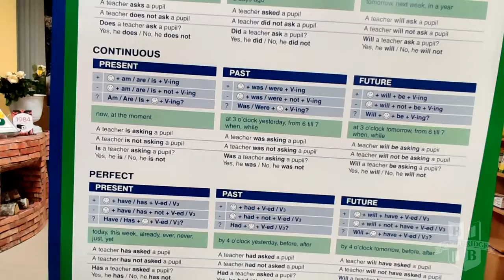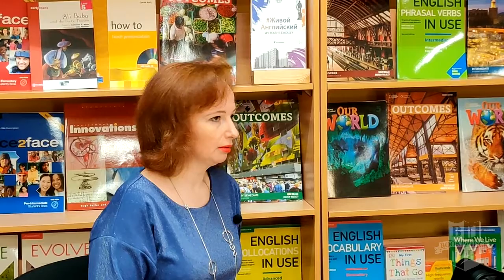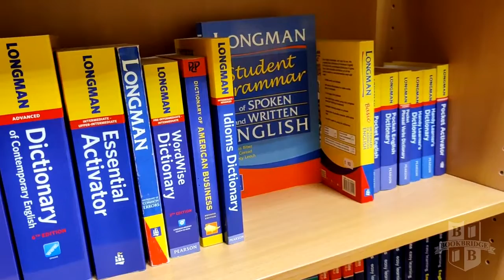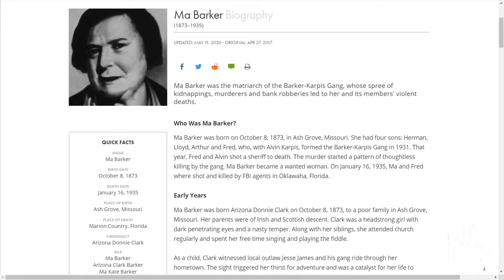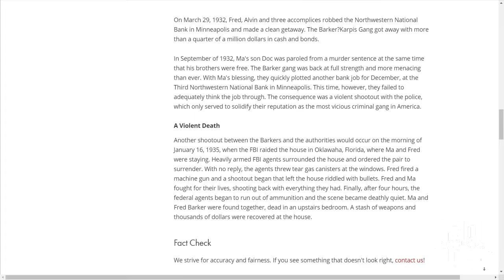Лексический подход: Обучаем естественным реакциям в нужной ситуации (Е.Вертугина)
Лексический подход: в чем его суть и преимущества? Всем ли он подходит? Как вписаться с помощью лексического подхода в реальный мир? Можно ли "неправильно" работать по учебнику Outcomes? С любым ли учебником применим лексический подход? И что необходимо, чтобы студент не "сдал и забыл", а вырос в "зрелую языковую личность"?

У нас в гостях — Елена Эдуардовна Вертугина, преподаватель СПбГУ, методист и создатель авторских курсов.
Подробнее о нашем эксперте:
— убеждённый сторонник лексического и естественного подходов в обучении языку;
— стаж преподавания более 25 лет (гимназия —10 лет, СПбГУ — 18 лет);
— имеет 10-летний опыт работы разработчика тестов в СПбГУ;
— экзаменатор и эксперт по оцениванию экзамена по устной речи СПбГУ;
— обладатель кембриджского сертификата CELTA (Grade A);
— основатель проекта "Живой Английский" и клуба для учителей A Cup of TEAching;
— ведёт авторский курс Sound Beautiful in English и видео-проект "Живое Английское Произношение";
— проводит семинары и консультации для преподавателей.

Книги, упоминавшиеся в нашем разговоре:
— Michael Lewis.The Lexical Approach
— Michael Lewis. Implementing the Lexical Approach.
— High Dellar, Andrew Walkley. Outcomes. Издательство National Geographic Learning. Подробнее

Использована песня группы Boney M. 'Ma Baker' (BMG, 1977) и статья с сайта Biography